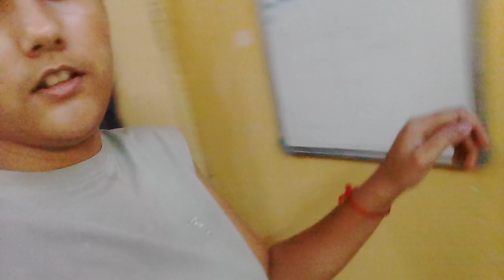thank you for doing 204 subscribe ❤ + please read my today youtube post 💆💃